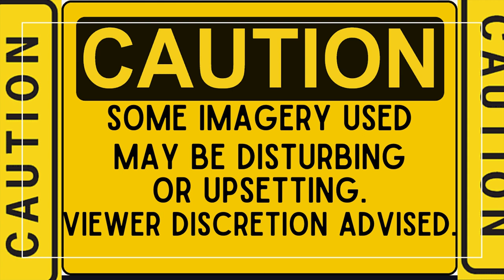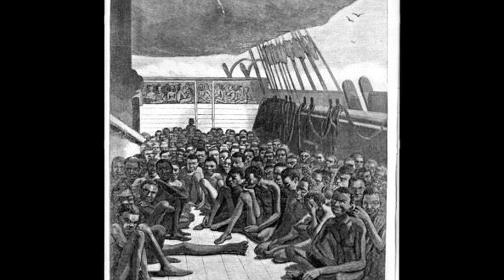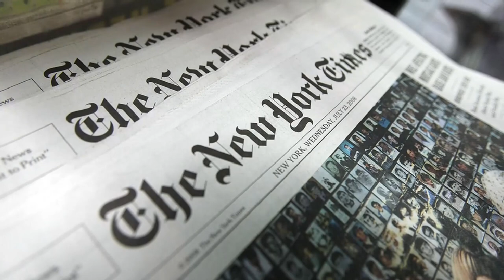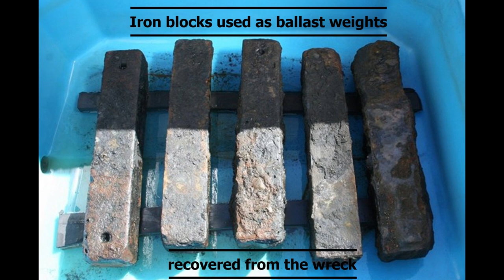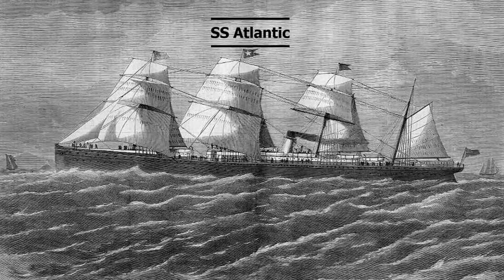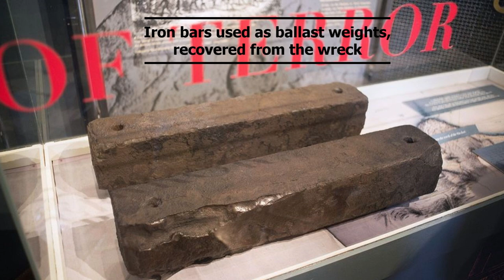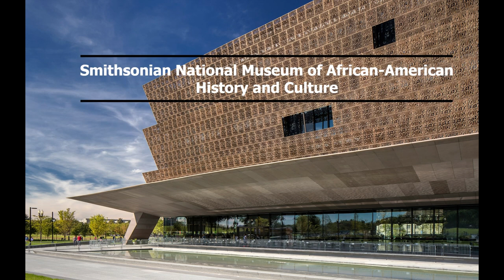The Sinking of São José Paquete Africa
In today's video... Elinor walks you through the sinking of the slaver ship São José Paquete Africa in 1794 off the coast of South Africa.